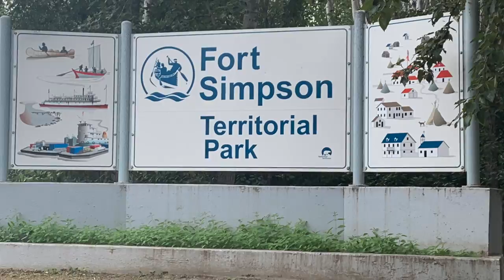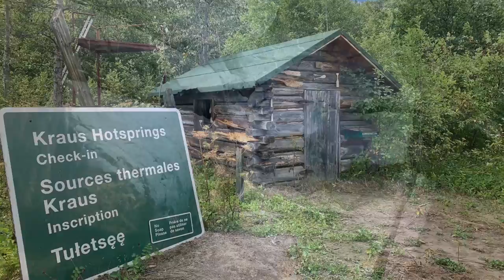The South Nahanni River by Canoe: Into the Land of Dreams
A video of our 216km, self-guided canoe adventure down the South Nahanni River, in the Nahanni National Park Reserve, from Virginia Falls to Nahanni Butte in the summer of 2022.